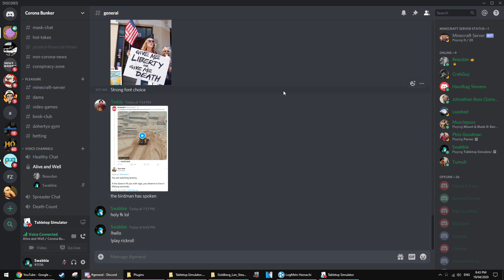Handbag fucking dying